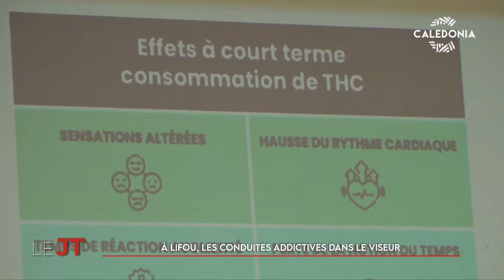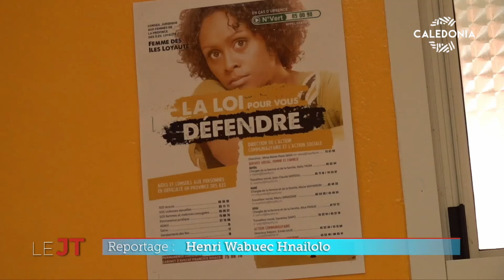À Lifou, les conduites addictives dans le viseur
Lutter contre les conduites addictives, c'est l'objet d'une formation dispensée aux professionnels de santé à Lifou. Un enjeu de taille. Aux îles, selon les services sanitaires, les violences intrafamiliales, les accidents de la route et autres affaires pénales sont causés à plus de 90 % sous l'emprise de drogue. Henri Hnailolo a suivi ce premier jour de formation avec la dizaine de participants sur place.